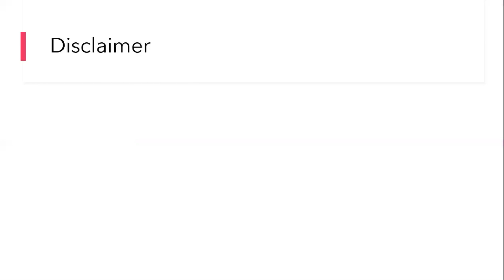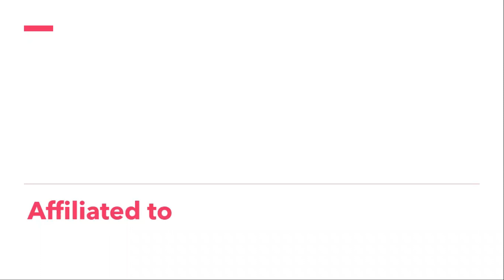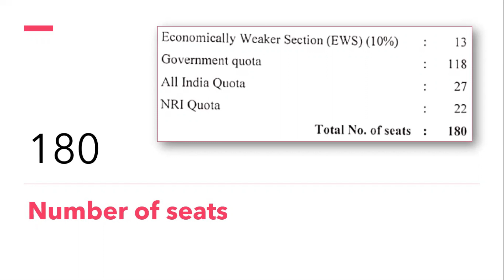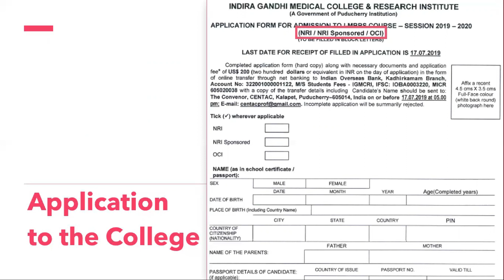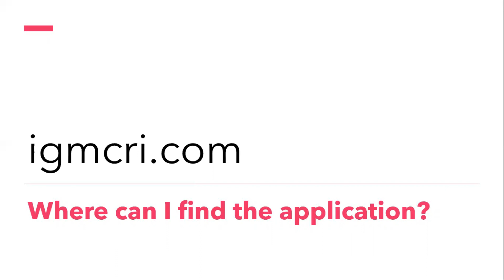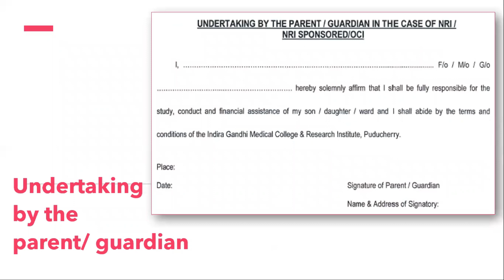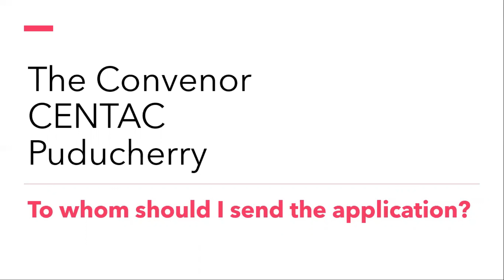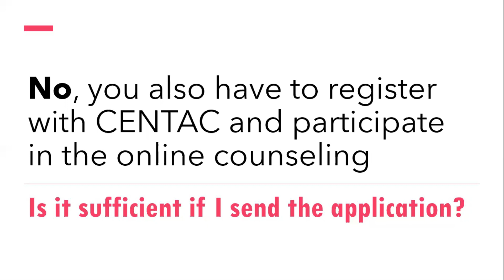Indira Gandhi Medical College Puducherry | NRI Quota | Admission Procedure, Fees and Cutoff [2020]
In this video, we will look at the Indira Gandhi Medical College Puducherry (also known as Pondicherry). Indira Gandhi Medical College & Research Institute (IGMC&RI) is a government medical college located at Kathirkamam, Puducherry.

I have also discussed why the cutoff marks for NRI quota in Indira Gandhi Medical College Pondicherry is so low.

🕙 Time Stamp for topics:
00:00 Start of the Video
01:25 Introduction to Indira Gandhi Medical College Puducherry
02:43 Number of seats in Indira Gandhi Medical College Puducherry
04:03 Fees for NRI seats in Indira Gandhi Medical College Puducherry
06:12 Application for NRI quota in Indira Gandhi Medical College Puducherry
10:40 Cutoff Marks for NRI quota in Indira Gandhi Medical College Puducherry

💻 References:
Indira Gandhi Medical College Puducherry: igmcri.com